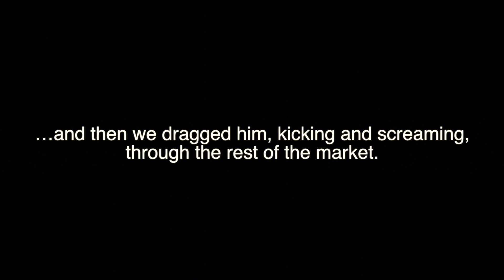The Cabin, The Cruise, and Fresh Produce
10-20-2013 vlog in which I catch everyone up on the things going on in my life.  I talk about my camera, doing a photo shoot, renting a cabin, looking at cruises for next year, getting a new laptop, exploring local fresh produce, watching The Office on Netflix, playing Grand Theft Auto V, and maybe getting a new telephoto lens.